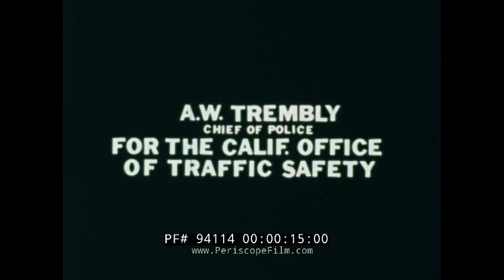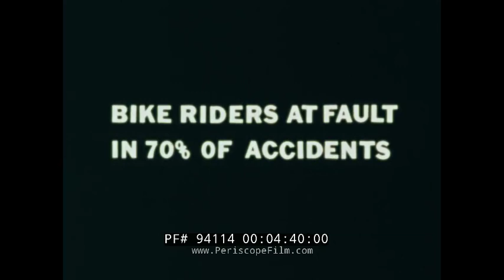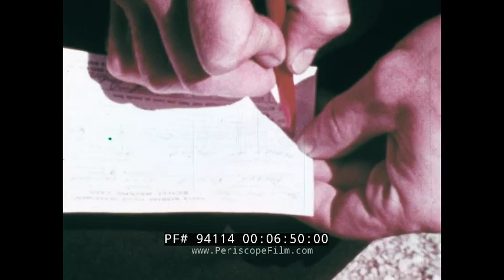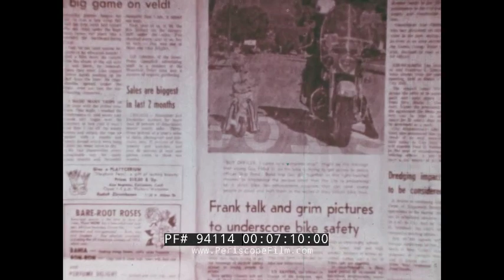1970s BICYCLE SAFETY SANTA BARBARA POLICE DEPARTMENT TRAINING FILM 95114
Produced by the Santa Barbara Police Department circa the mid to late 1970s and directed by Jim Skidmore, this film begins with footage of police vehicles and a brief introduction to law enforcement traffic duties. At 01:07, a young girl on a bicycle is depicted getting ticketed by a police officer by the side of the road. The film goes on to explore the dangers of cyclists disobeying traffic laws and causing accidents, an issue that law enforcement viewed as underrated at the time. The narrator explains that while automobile accidents had remained relatively constant despite ever increasing numbers of vehicles on the roads, accidents caused by bicyclists had doubled, citing that ninety percent of bicycle riders were violating the law (04:06-04:40). An emphasis is placed on children under thirteen accounting for half of the injuries and deaths from such accidents. Starting at 04:54, a series of graphic images of children fatally injured in bicycle accidents is shown to underscore the tragic nature of such collisions (04:54-05:40). After warning families and the general public to take responsibility for ignoring bicycle safety, the film circles back to the young girl on the bicycle receiving a ticket. The safety film explains that law enforcement officers will need to continue enforcing what may seem like harsh penalties for the safety of all bicyclists, as well as teaching children and parents why these rules are important from the perspective of public safety (06:50-08:26).